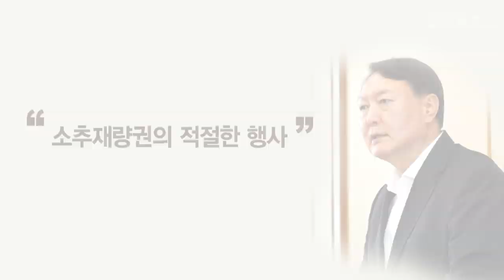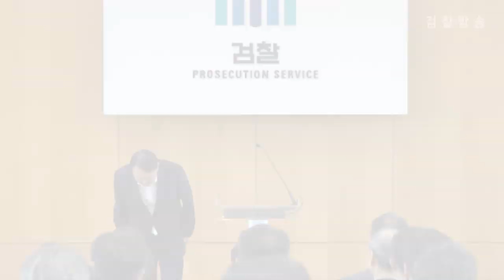여러분의 방패막이가 되겠습니다!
2019 하반기 검사 인사에 따른 전입 인사,
196명의 검사들에게 전하는 윤석열 검찰총장의 당부!

자세한 목소리를 영상으로 담았습니다.
지금 만나보실까요!?

- 검찰TV -